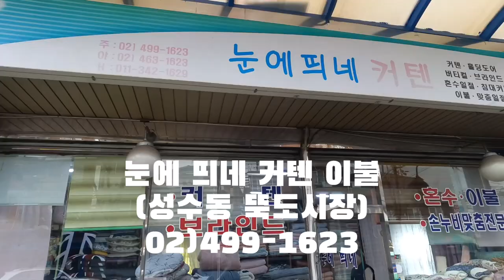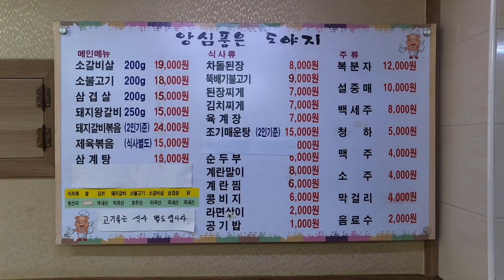돼지갈비볶음 맛집😋성동구 성수동 앙심품은도야지